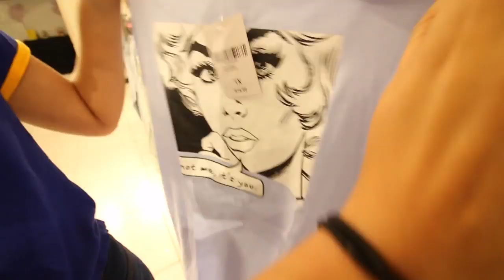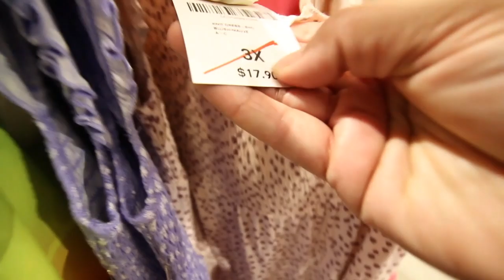Last minute homecoming dress shopping!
In this vlog I take my high school teenage daughter homecoming dress shopping just 3 days before homecoming!